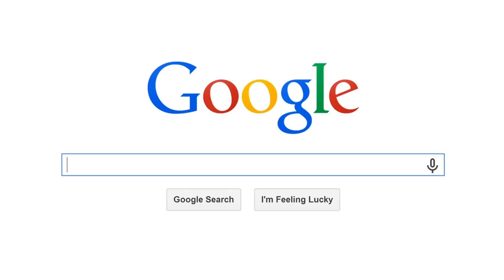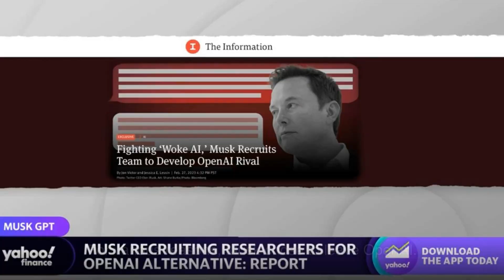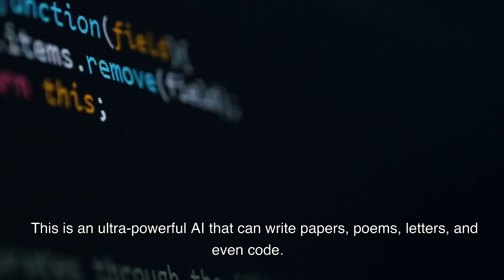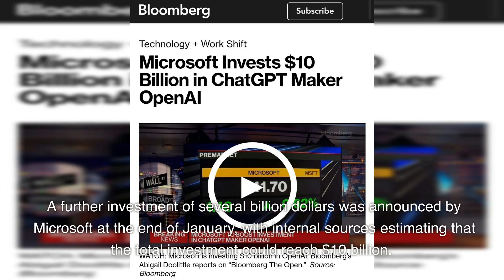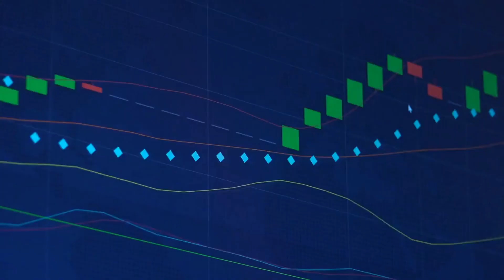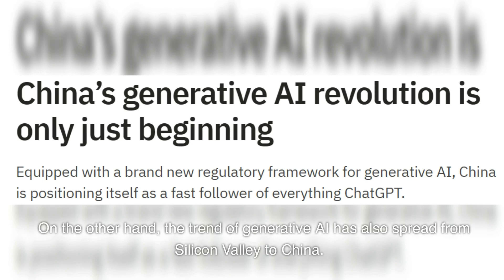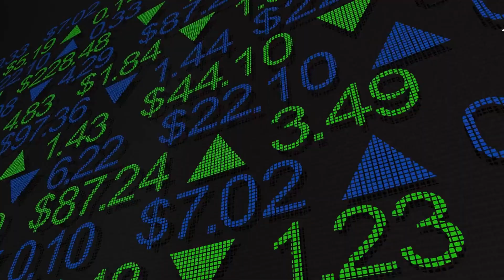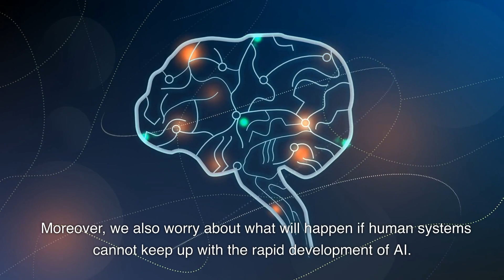It's AI War time! With ChatGPT, can Microsoft rise again? Are Google's days numbered?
In this video, we explore the ongoing battle between Microsoft and Google in the field of artificial intelligence. We analyze the strengths and weaknesses of both companies and examine whether Microsoft can rise again to challenge Google's dominance.
We begin by providing a brief history of Microsoft and Google's foray into the world of AI, highlighting some of their major accomplishments and setbacks. We then delve into the current state of AI research and development, discussing key players, trends, and challenges in the field.

Next, we compare and contrast the AI strategies of Microsoft and Google, looking at their respective strengths and weaknesses. We analyze Microsoft's recent initiatives, including its acquisition of Nuance Communications and partnership with OpenAI, and evaluate their potential to propel Microsoft to the forefront of the AI industry.

We also examine Google's AI prowess, including its popular products such as Google Assistant and TensorFlow, and discuss the challenges it faces in maintaining its lead in the industry.

Throughout the video, we provide insights and analysis based on current research and industry trends, offering a balanced and informative perspective on the AI landscape.

1:10 The Birth of OpenAI
2:18 Is OpenAI No Longer Open?
3:28 CHATGPT emerges out of nowhere.
4:33 Microsoft invests heavily in OpenAI.
5:33 Google's leading position being challenged?
6:37 AI Market Dominated by Three Major Players.
8:16 Future development
9:05 Our Perspective